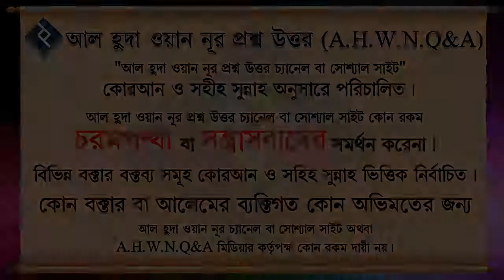হাত তুলে দুয়া করার সুন্নত পদ্ধতি কি ᴴᴰ┇শাইখ বশির বিন আব্দুল্লাহ